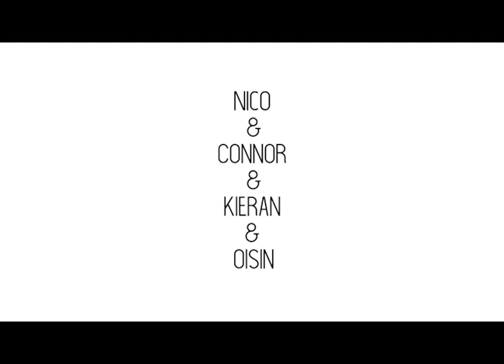Art Year 10 Animations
Year 10 animations inspired by Kandinsky